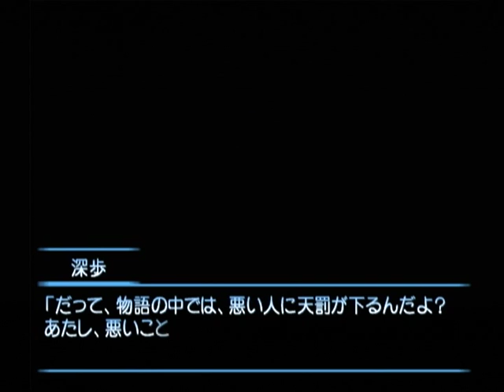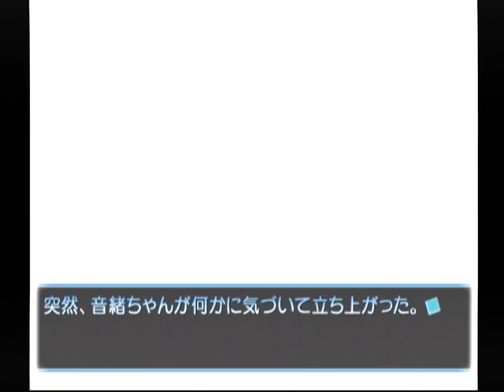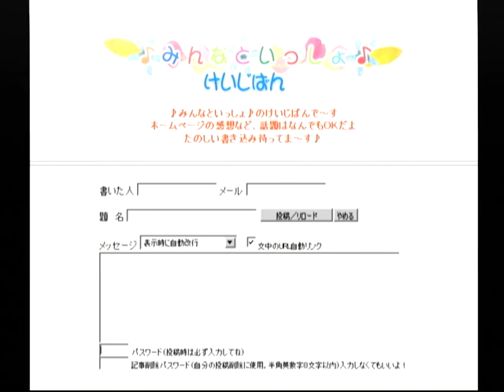【DC】想い出にかわる君 初見プレイ Part１１０ 音緒編 ～映画のチケットもらったんだけど、行かない？ 【スタートオンゲームズ】【スタゲー】【JAPAGE】